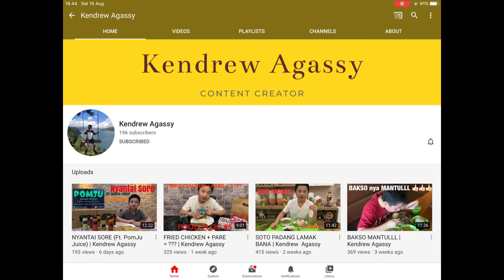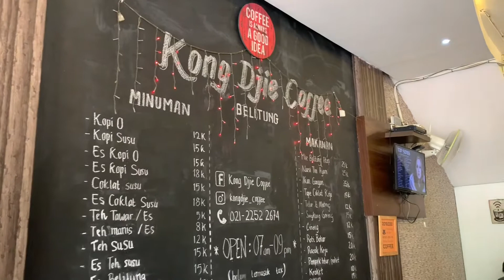SARAPAN PERFECTO | Kendrew Agassy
Hi gaes, pagi ini aku mau sarapan di warung kopi yang MANTAP.

~enjoy ya gaes...~